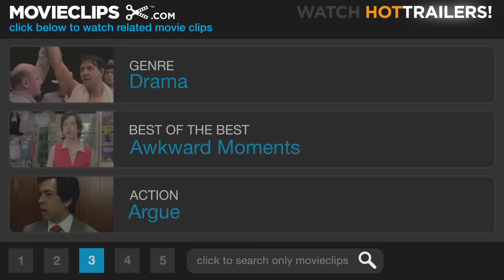Mask (3/10) Movie CLIP - Rocky's Test Results (1985) HD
CLIP DESCRIPTION:
When the arrogant new doctor, Dr. Vinton (Andrew Robinson), explains the test results for Rocky (Eric Stoltz), Rusty (Cher) tears him a new one.

FILM DESCRIPTION:
This is the true story of Rocky Dennis (Eric Stoltz), a personable young man suffering from "lionitis," a fatal disease which causes hideous facial disfigurement. The son of freewheeling biker Rusty Dennis (Cher), Rocky is accepted without question by his mom's boyfriends and cycle buddies, but treated with pity, condescension, and disgust by much of the outside world. The local high school principal tries to get Rocky classified as brain-damaged so he won't have to enroll the boy in his school, but Rusty fights for her son's rights with the ferocity of a mother lioness. Rocky makes friends easily both at school and at summer camp. He also falls in love with Diana (Laura Dern), a blind girl who cannot see his deformed countenance and is entranced by the boy's kindness and compassion. Now that he's got his own life in order, Rocky sets about to wean his chronically depressed mother from her drug habit. Mask is the sort of story that might have ending up wallowing in its own pathos had the acting, direction and scriptwriting (by Anna Hamilton Phelan) been anything less than very good. The film proved a much-needed financial success for director Peter Bogdanovich, though unfortunately it didn't come soon enough to stave off his declaring personal bankruptcy.

CREDITS:
TM & © Universal (1985)
Cast: Andrew Robinson, Eric Stoltz, Cher
Director: Peter Bogdanovich
Producers: Howard P. Alston, C.J. Kettler, George Morfogen, Peggy Robertson, Martin Starger
Screenwriter: Anna Hamilton Phelan